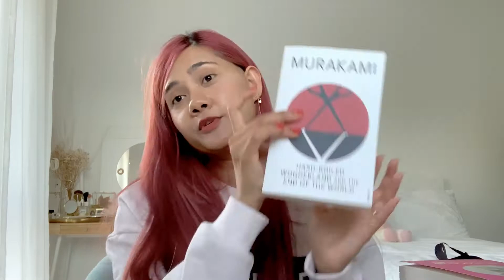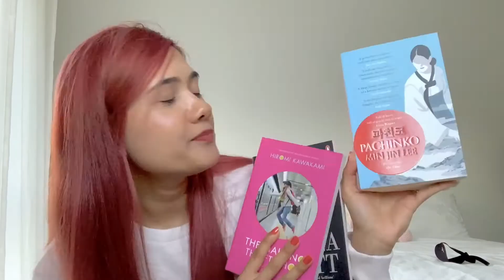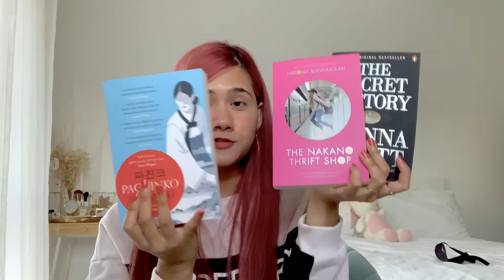Hard Boiled Wonderland & the End of the world 🦄 by Haruki Murakami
If you have any similar recommendations, please leave them down below!